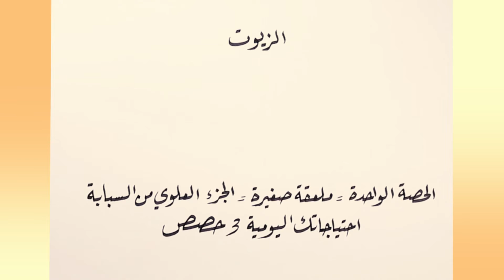التربية تحتفل بيوم الغذاء العالمي 2016